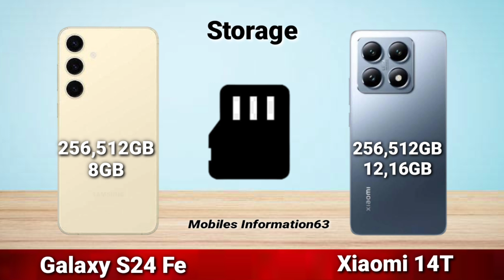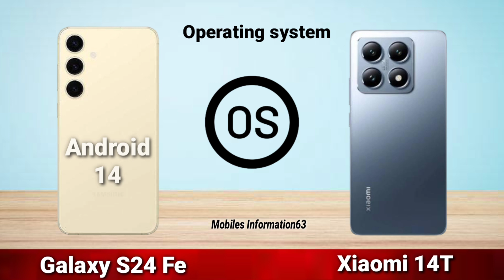Samsung Galaxy S24 Fe VS Xiaomi 14T comparison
Xiaomi 14t vs Samsung galaxy s24 fe complete comparison! Which one is best? Which should you buy?
Samsung Galaxy S24 Fe specifications
Galaxy s24 fe
Xiaomi 14T specifications
Xiaomi 14T
Xiaomi 14